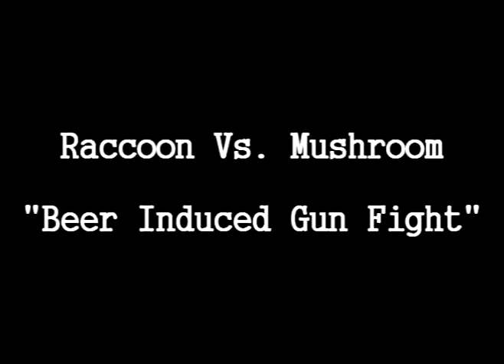Raccoon vs. Mushroom - Beer Induced Gun Fight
Featuring Drumming Raccoon on lead guitar, Shroom Lord Omega on rhythm guitar and Kyle the Fat Ninja on the camera. Filmed on location in our hometown of Rockmart, Georgia.